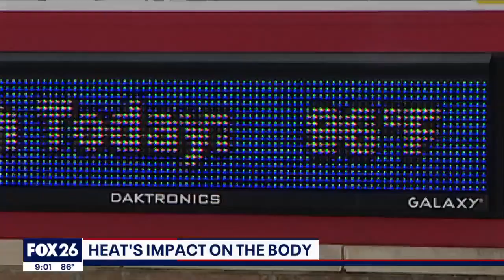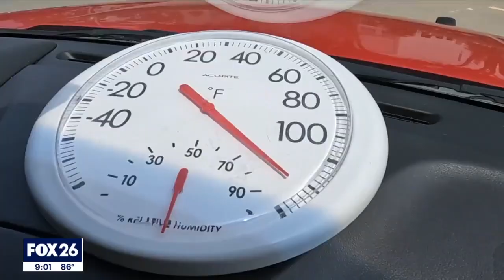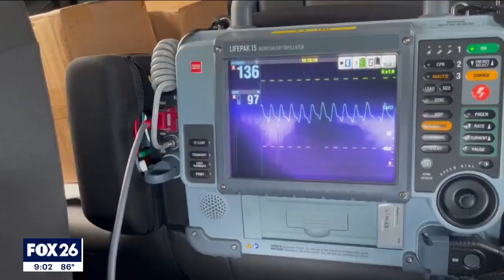The impact heat has on your body inside a vehicle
FOX 26's Matthew Seedorff teamed up with a Houston-area paramedic to show just how hot it can get inside a vehicle on a hot summer day.